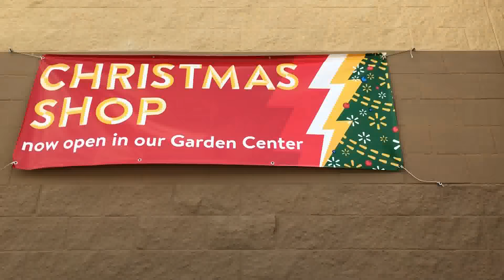Christmas has hit Walmart 2017! Walmart Christmas Section Review!